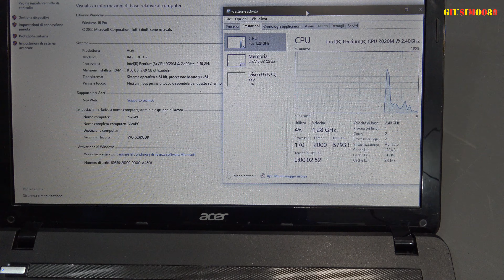Riparazione Notebook che dopo caduta si distrugge e non si accende più! Risolto!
Domenico, di domenica, mi chiama disperato e mi porta il suo notebook che non caricava. Appena lo prendo tra le mani: " non ti è caduto per terra, è caduto dalle scale vero?" ecco cosa succede ad un pc che cade dalle scale e miracolosamente il display non ri rompre :)

Spero che con questo video porto qualcosa di utile e soprattutto che vi siete divertiti 😎

Attrezzatura che utilizzo:
Tester ESR

Attrezzatura audio e video:
Microfono a condesatore Boya
Videocamera AX33 della Sony

🥰 Pubblicizzo i segunti canali che possono essere di vostro gradimento🥰

🛵 Francesco Saraca Tratta della sua vespa e del suo piaggio Si

Ci sono altri canali interessanti al quale vi dovete assolutamente iscrivere e li troverete sulla mia home page di YOUTUBE

Grazie e buona visione a tutti.